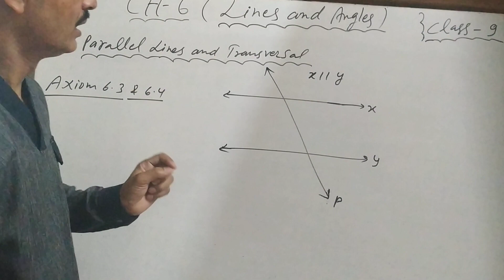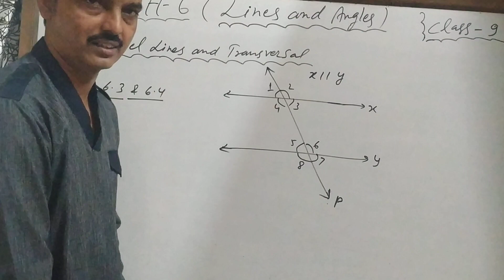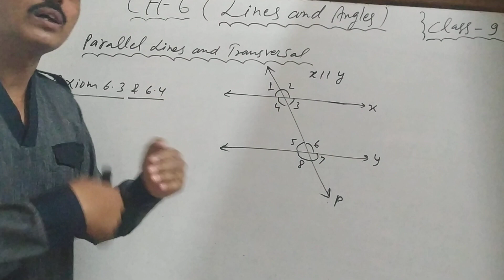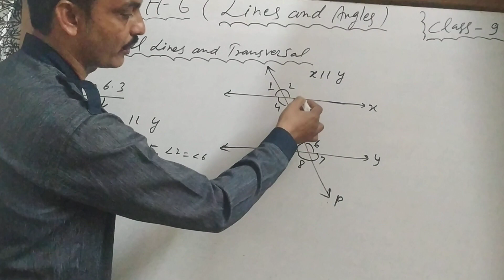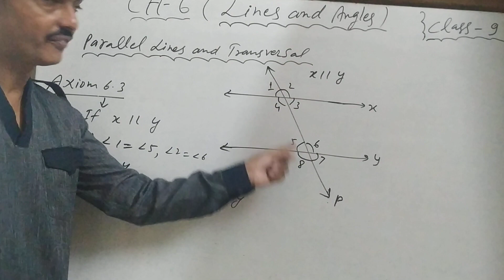Lines and angles(parallel lines and a transversal)